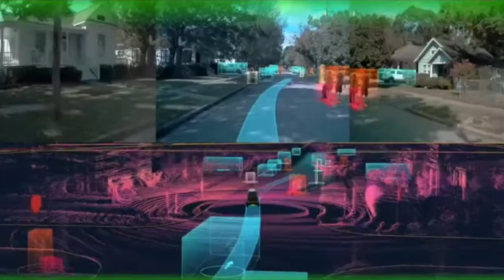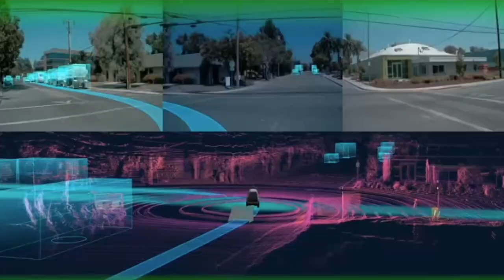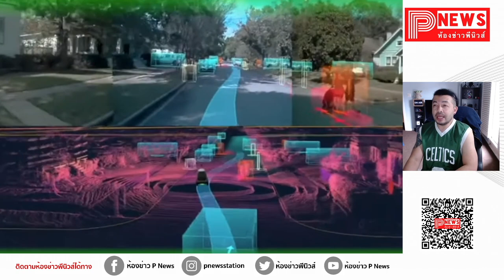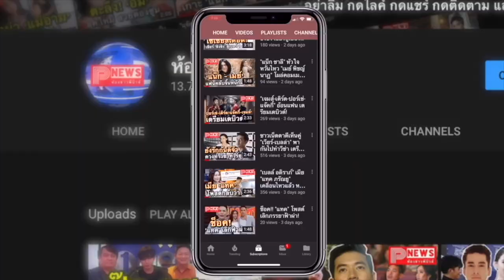ห้องข่าวพีนิวส์ | รถยนต์ส่งพิซซาอัตโนมัติไร้คนขับ เปิดให้บริการแล้ว!